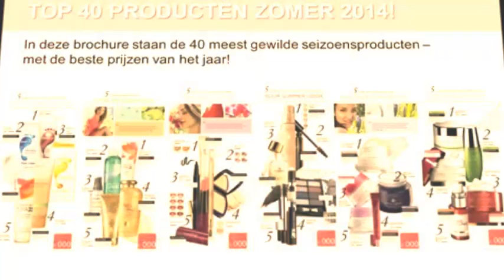Oriflame Brochure 10 2014 Netherlands Online Colleges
Oriflame Brochure 10 2014 Netherlands

Brochure Oriflame 10 2014 Netherlands

Brochure Oriflame Netherlands 10 2014